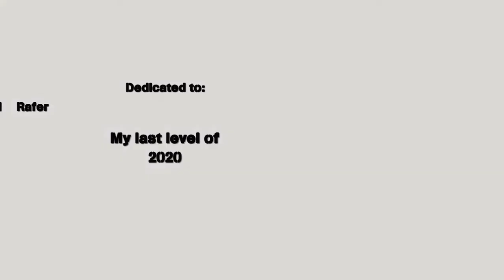Hall Of The King || By Aleiz21 || Geometry Dash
Insane (9 estrellas)
ID: 66124444

Canción
Grieg - In The Hall of The Mountain King (Killer-FX Remix)
By Killer-FX
SongID: 788164